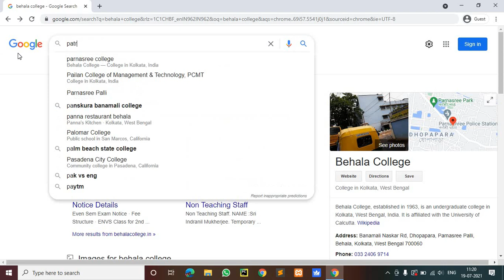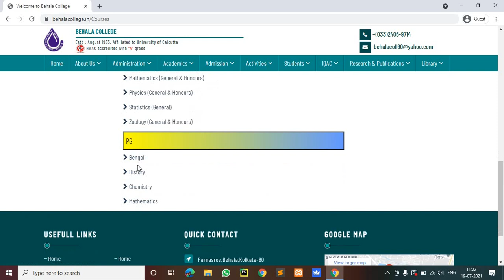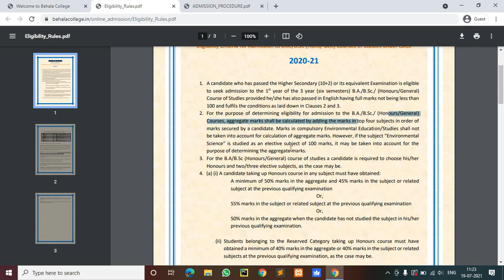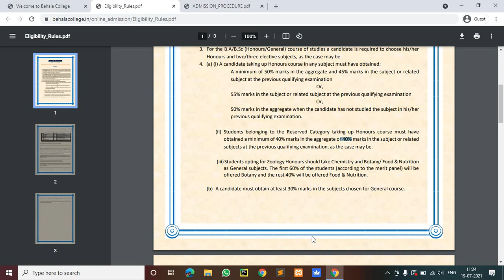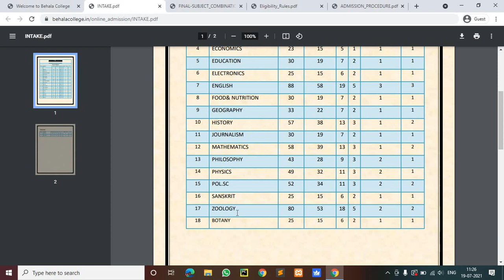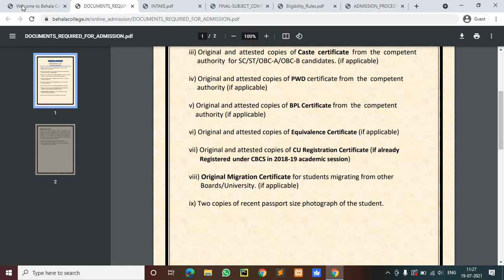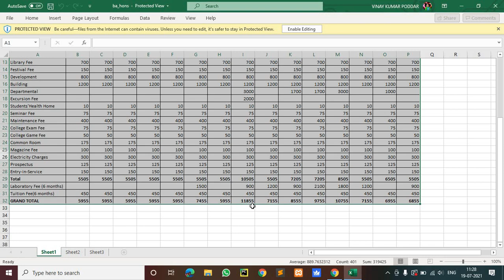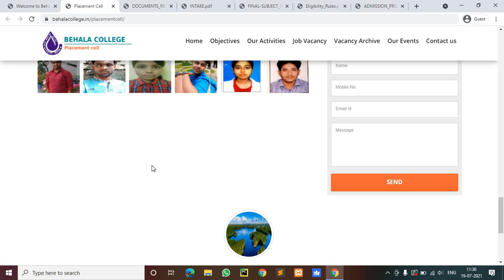Behala college Kolkata admission 2022 | Eligibility | cut off | Courses | fees | review 2022